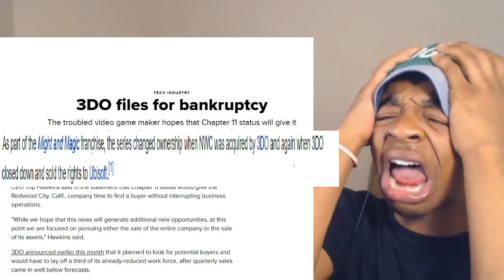My thoughts on 3DO going bankrupt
if you like these dumbass memes visit r/spazzmaticusmemes